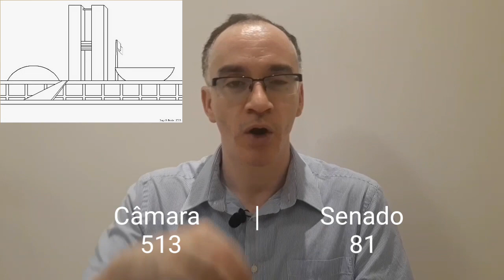REFORMA DA PREVIDÊNCIA - ATUALIZAÇÃO - APOSENTADORIA DE POLICIAIS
Reforma da Previdência - Atualização - Aposentadoria dos policiais.

A reforma está avançando no Congresso após aprovação na CCJ.

Agora a discussão se dará na Comissão Especial na Câmara dos Deputados.

No vídeo abordo ainda a composição da Câmara e do Senado, o rito das votações e a aposentadoria dos policiais que aliviaria o cofre dos estados.

Além disso falo da questão demográfica. Ainda temos mais vídeos sobre reforma da Previdência.

O que você acha? Comenta aí com a gente.

Aprenda mais sobre Educação Financeira no meu livro que está disponível na Amazon